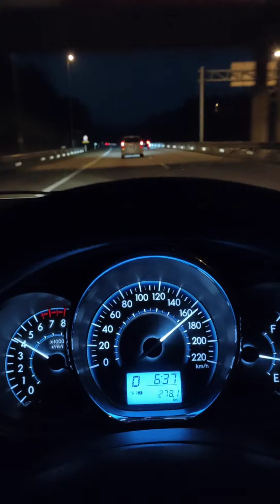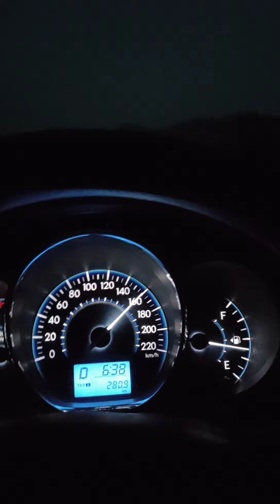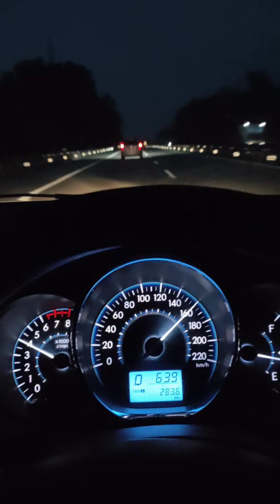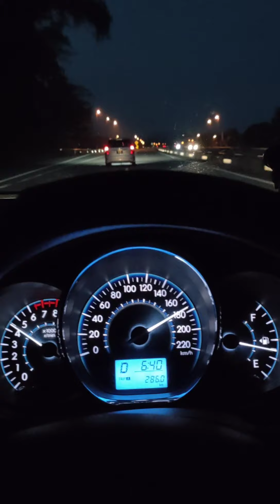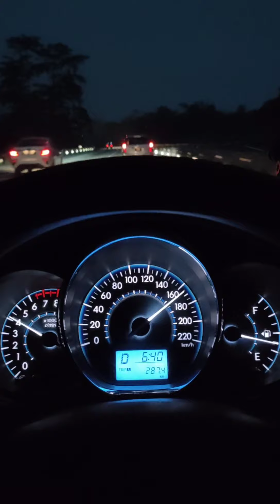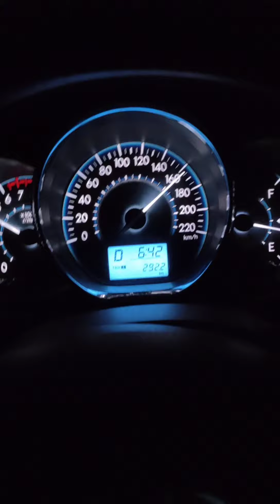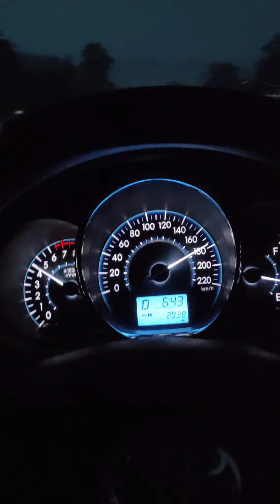Top speed Toyota Wish first batch vs Toyota Vios 4 AT Third batch (Full Race and Fight)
I think this  Top speed Toyota Wish 1.8 first batch is slower than Perduo Myvi abd Bezza